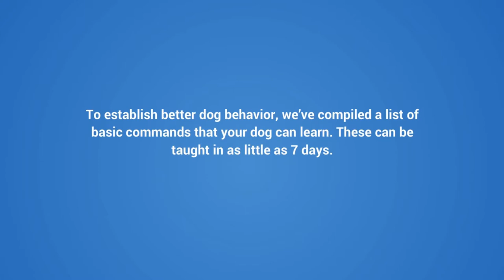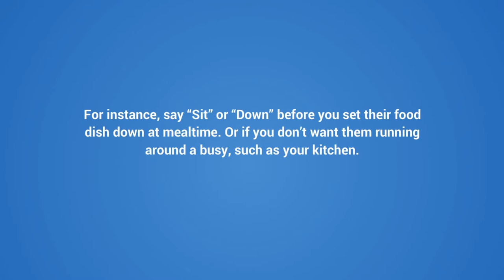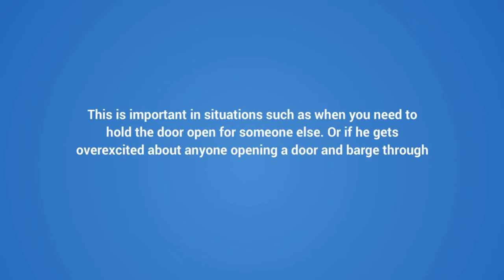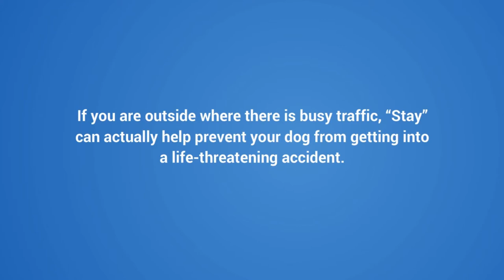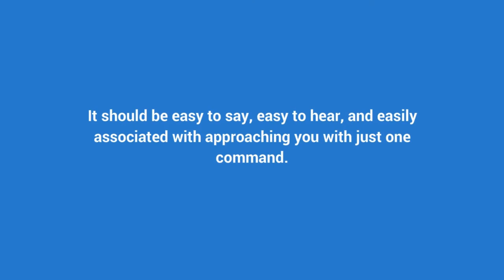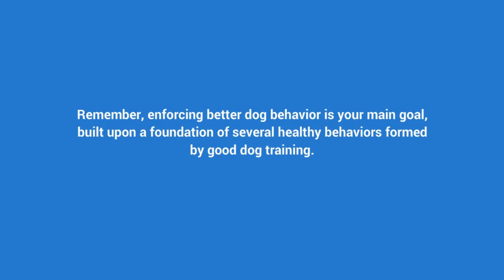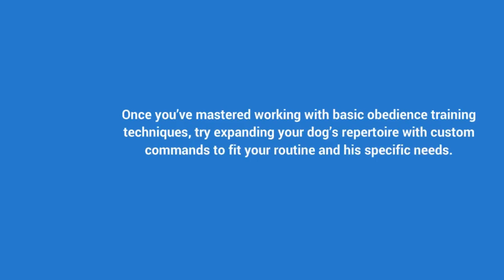6 Basic Obedience Training Commands To Teach Your Dog